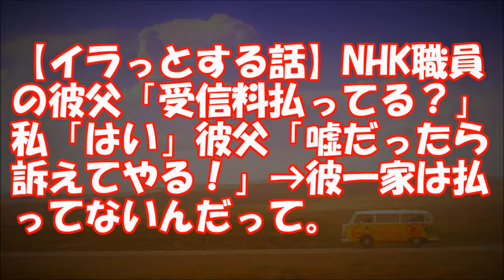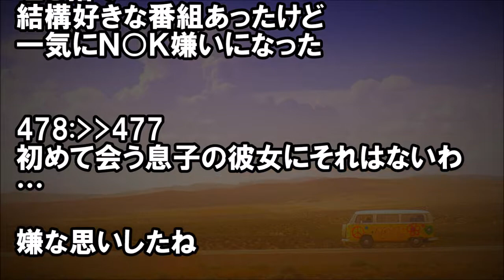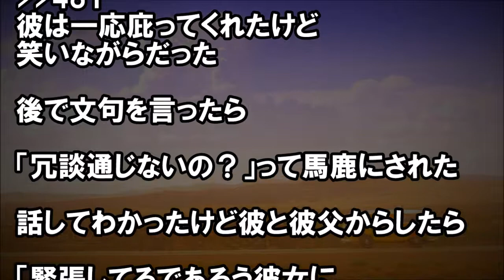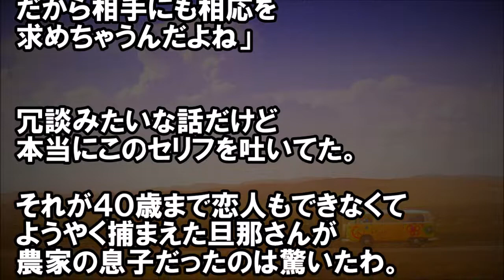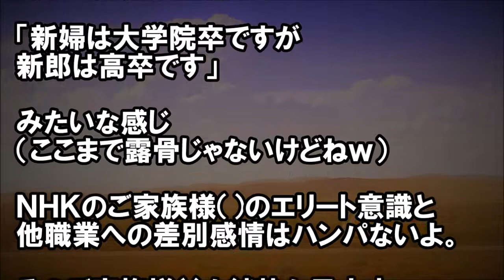【イラっとする話】NHK職員の彼父「受信料払ってるか？」私「はい」彼父「嘘だったら訴えてやるからな！」→でも彼一家は払ってないんだって。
★冒頭★
彼の親がN○Kの偉い人
今日初めて会ったんだけどモヤモヤした

「ちゃんと受信料払ってるか？」

ってかなり威圧的に言われて、
はいっていったら...